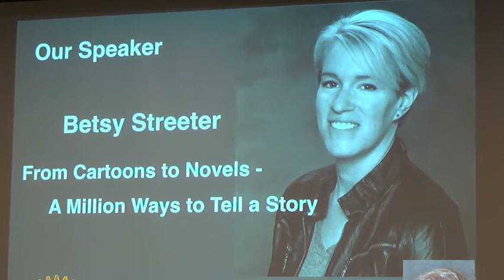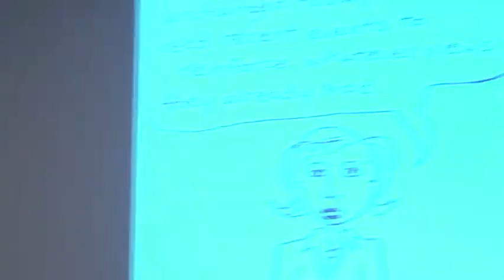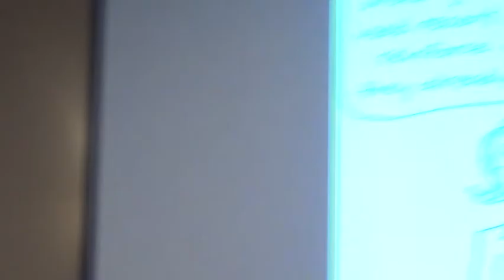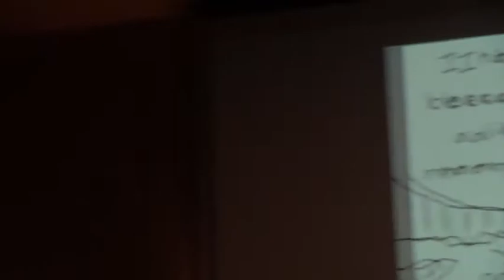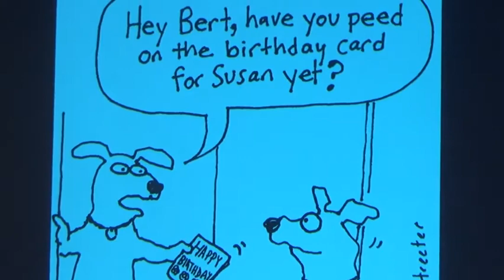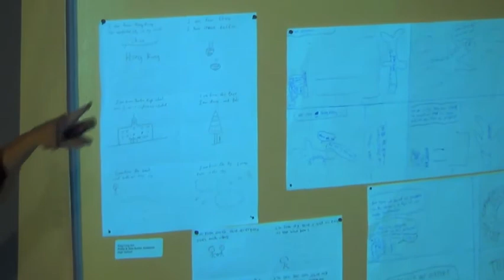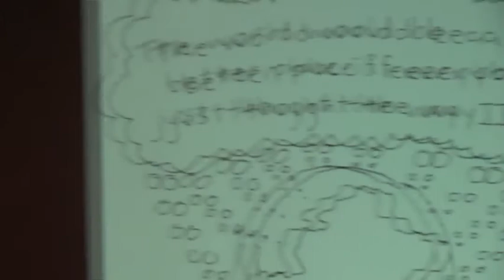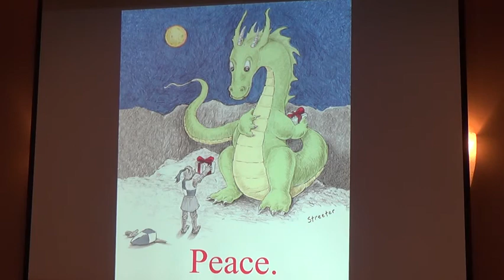Betsy Streeter writer cartoonist 120215